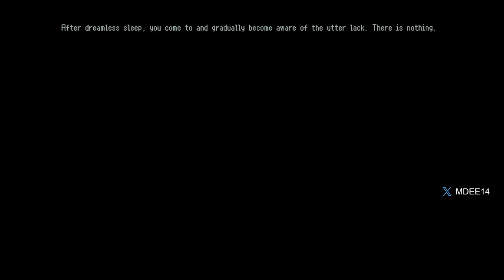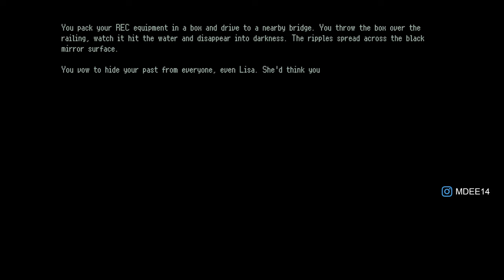Alan Wake 2 Night Springs Episode 3 PC Walkthrough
Join us in this PC walkthrough of Alan Wake 2 Night Springs Episode 3

Alan Wake 2 Night Springs Episode 3 Walkthrough